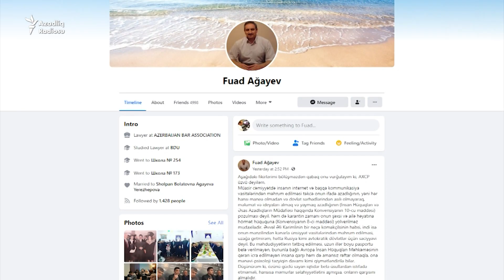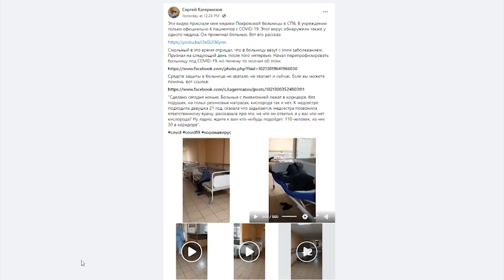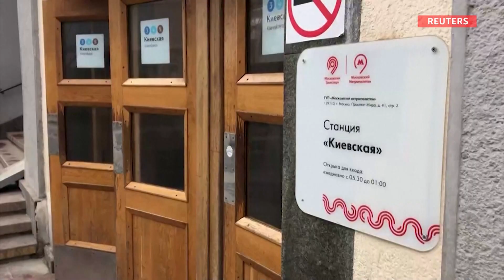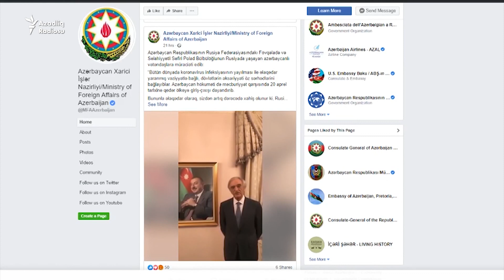Koronavirus: Rusiyada yaşayan azərbaycanlılar müalicə olunurmu ?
16 aprel xəbərləri: Azərbaycanda və dünyada baş verən xəbərləri çatdırırıq